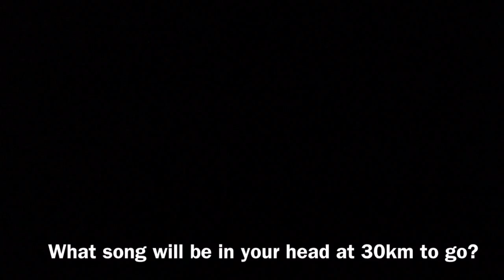Garmin-Sharp's Tom Slagter on Amstel Gold Race 2014